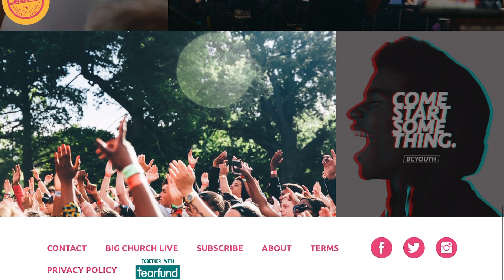When Lock-Down Ends 🔑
🌀 What Are we Looking Forward to Post Lock-Down?

🌀 What to do After Lockdown..

🌀 Life After Lock-Down.. What WILL it be Like?!

🌀 And There’s a Brand New Free Competition Coming up..

💥 Neewer Ring Light

💥 Neewer Hot Shoe Adapter Camera Cradle

💥 Boiling RGB Video LED Light

💥 Neewer ‘Mini’ LED Lights

💥 Neewer Softbox

💥 Canon M50

💥 USB C to SD Card Reader

This Competition is Now Closed:

🔥 Rules About This Week's Competition:

🔥 This is a free competition.
To enter, you must leave a comment in the comment box. A winner will be picked at random from all valid entries. The winner will be announced on the next video.

🔥 The winner will be asked to leave a comment on that video or get in touch with us at our email address in order for us to contact you about your prize if you are a winner.  Please see: YouTube’s Community Guidelines Community Guidelines and ensure you comply with them. Entries that don’t comply with these will be disqualified.

YouTube is not a sponsor of your contest and require users to release YouTube from any and all liability related to your contest.  We do not store any personal information of anyone who enters.

Who we Are:

We’re Rising Vlog Stars in 2020. Well we like to think we are. We had a fair few followers on our old channel.. But we actually deleted that one due to the incessant amount of spam and terrible watch time..  it was an old channel.. it’s complicated.

We’ve decided to take part in the Couples Who Vlog in 2020 Challenge and rather than continue on the channel we were on, Lockdown gave us the opportunity to completely revamp that.

We’re Kerry And Berry. Otherwise known as KerryAndBerry.. obviously.

We make v-logs every week as many times as is possible. 2/3 v-logs seem just about do-able right now. We’re trying 😅

So Introduce Yourself to us! We’re sociable v-loggers on here..